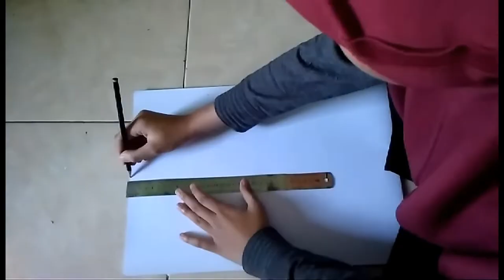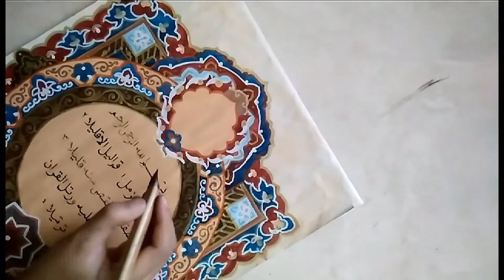(19) - Janisa Zulfa Annahdliyah - Kaligrafi - UIN Walisongo